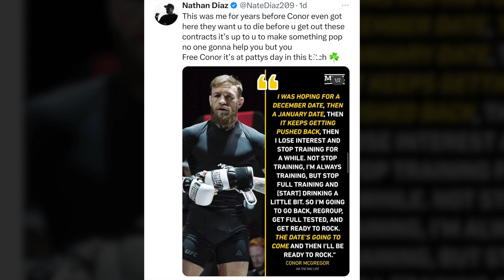Conor McGregor Gets Mad at Dana White For Shutting Down 'McGregor vs Diaz 3'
MMA Loft is a media company that focuses on mixed martial arts and any other combat related sports like boxing and etc. We aim to create informative and entertaining online content covering news in

and research.